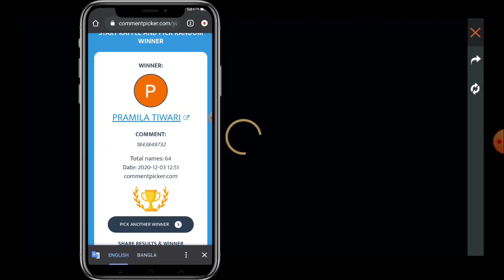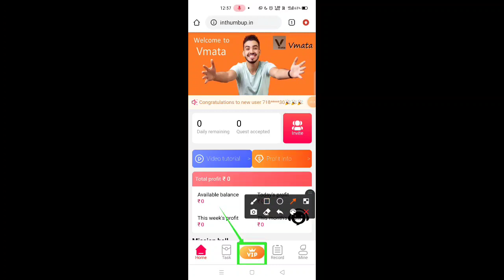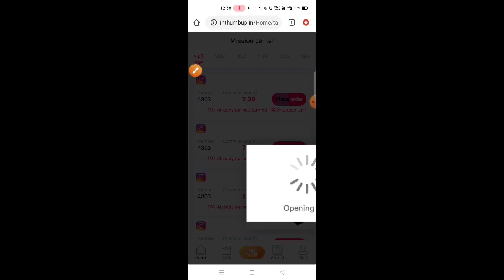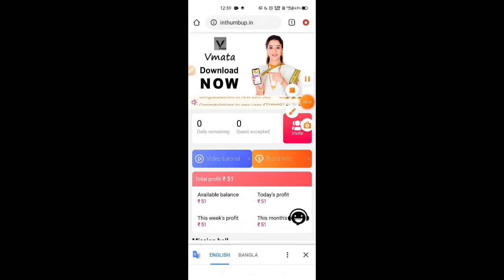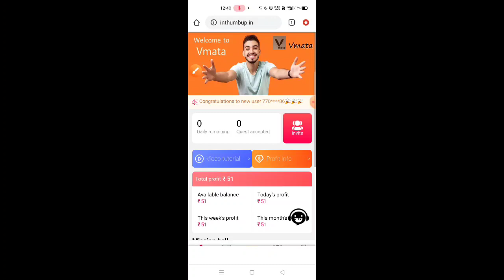How To Earn Google Play Gift Card | Google Play Gift Card Earning App 2021 | Google Play Redeem Code